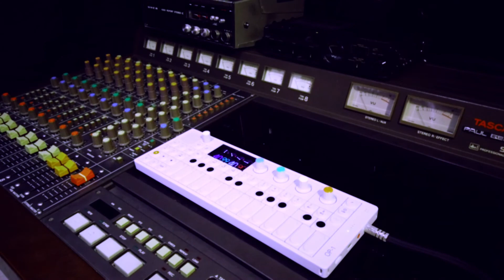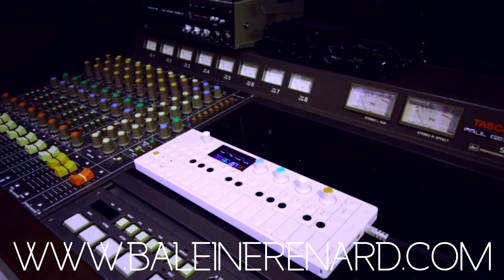Ambient Operator 9 - Ambient meditation OP-1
Ambient solw music with Teenage Engineering OP-1, using its magical digital tape, surrounded by analog friends.

If you like this serie, be sure to listen to my previous tracks on my Ambient Operator playlist

Baleine & Renard is a solo electronic / ambient music project, based in Lille, France.

Amazon Music